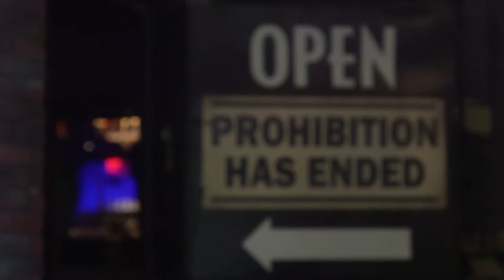How To Drink Bourbon, Scotch & Whiskey Like A Gentlemen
Do you want to know more about the world of sports and gaming? The DeGentlemen Show will be posting weekly videos about everything, from fantasy & football, to men's lifestyle & pop culture. This channel will include handicapping experts, picks of the week, panels, games, lifestyle segments, as well as, guest interviews & debates with current and retired athletes who will who breakdown what it’s like to be in the game and how that effects the outcome.